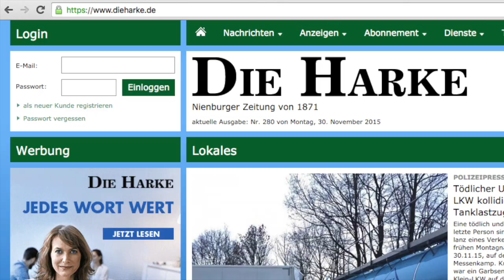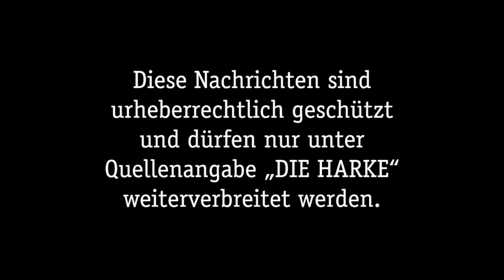DIE HARKE vom 10.08.2016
Hier sind die Video-News mit den Themen der Harke für Mittwoch, den 10. August:

- Bungalow in Marklohe brennt komplett aus
- Oberstaatsanwalt Frank Lange aus Bücken jagt Verbrecher im „Darknet"
- Motorsportgemeinschaft Hannover (MSG) will an der Henne-Sandkuhle ein neues Trainingslände errichten
- RFV Rodewald beim Springreiten auf Erfolgskurs
- Kartenflut am zweiten Spieltag in der Kreisliga
- Tränenreiche Niederlage für Xenia Krebs über 3000 Meter